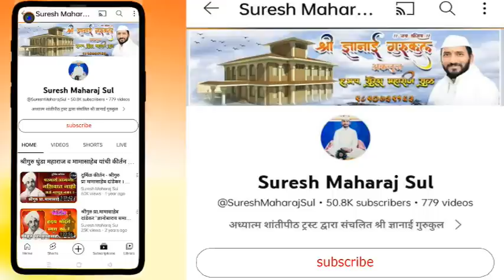अभिनव चिंतन । श्रीगुरू ज्ञानेश्वर माऊली शिंदे । आळंदी । Dyaneshwar Mauli Shinde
श्रीगुरू ज्ञानेश्वर माऊली शिंदे । आळंदी । Dyaneshwar Mauli Shinde